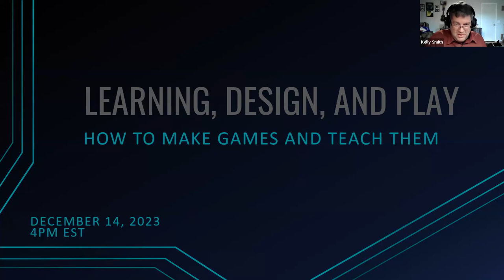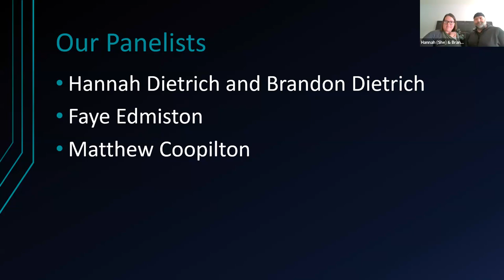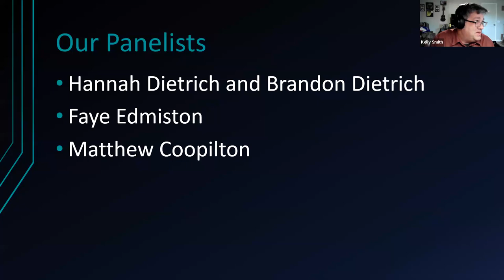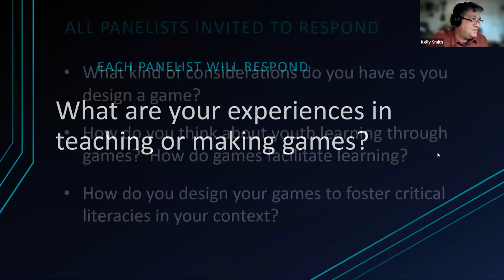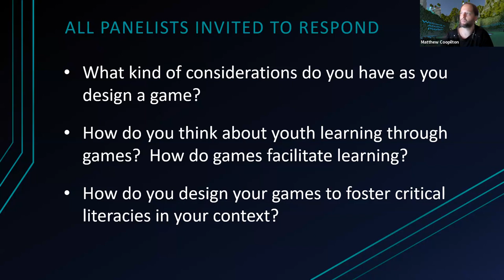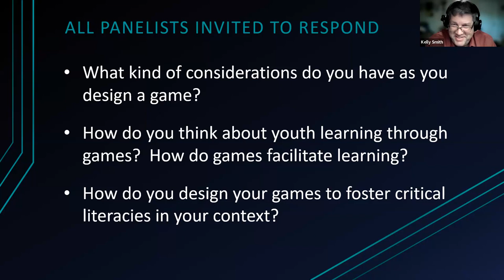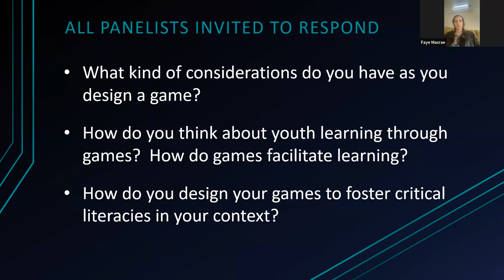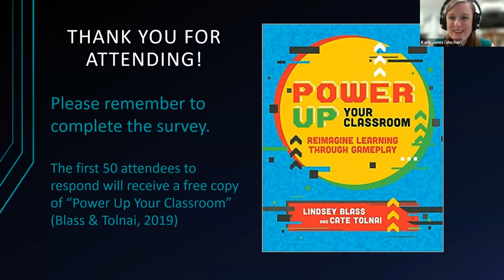Learning, Design, and Play How to Make Games and Teach Them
“Learning, Design, and Play: How to Make Games and Teach Them” focuses on ways of designing games around particular learning goals and how youth learn through playing games. A panel of designers and expert game facilitators with a variety of gaming contexts join researchers from the Literacy Research Association's Critical Gaming Literacies Study Group for this one hour event. Panelists will discuss their experiences designing and facilitating games, followed by facilitated breakout rooms for participant discussion to chat with the panelists. After the webinar, participants will be invited to share their perspectives and curiosities about gaming via a survey.